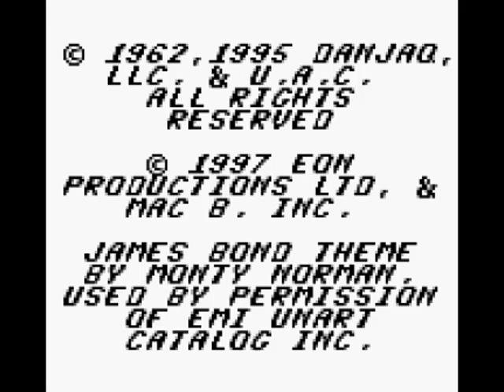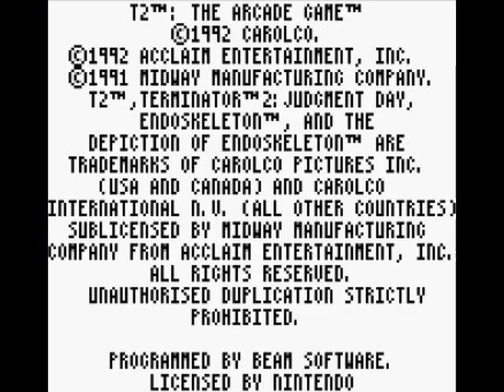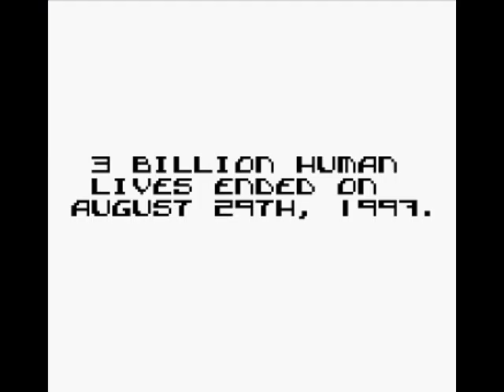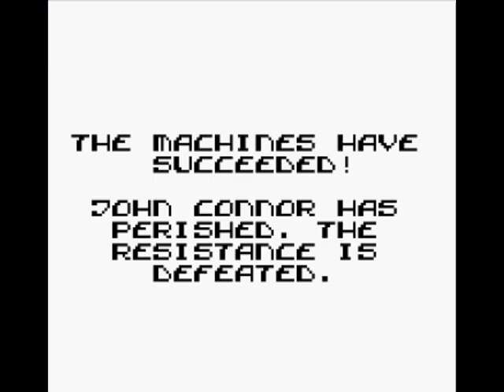InRetroSpection 29: Random Retro Time!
This week myself and Dustin go totally random and play a handful of Gameboy games that we've never heard of or played. Watch as we punch beautiful women as Bond, race floating Tostido chips and unsuccessfully help ET phone home.